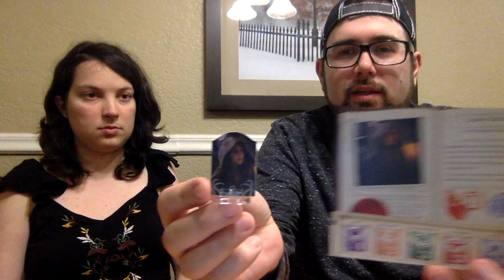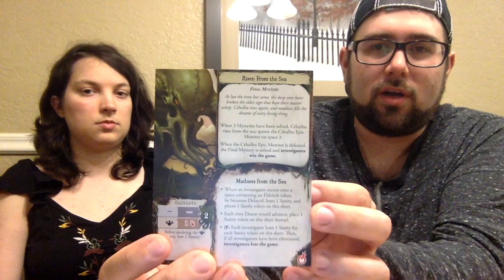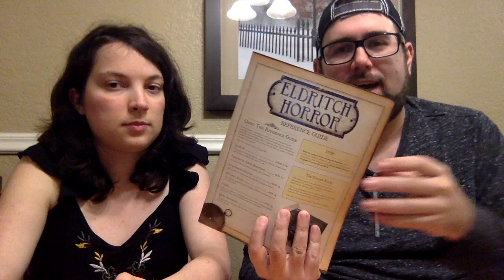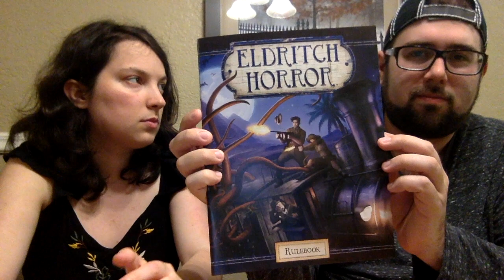Joker Reviews - Eldritch Horror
Halloween is creeping closer! And what better way to celebrate than to discuss something horrific? Even existentially...

Today, I'll be welcoming Elaine back to the show to help rate, review, and discuss Eldritch Horror.

Some helpful links! No extra cost to you and helps out the channel.

Eldritch Horror

Forsaken Lore